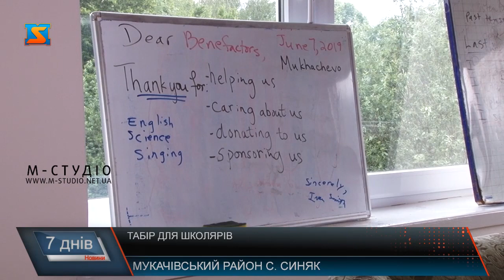Англомовний табір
Мукачівська греко-католицька єпархія спільно із волонтерами зі США вже 4 рік поспіль організовує для дітей англомовний табір. Табір не тільки для розваг, а і щоб духовно збагатитись, адже створений він за ініціативою священнослужителя, тут проводять щоденну літургію англійською мовою, а також її вивчають та удосконалюють. Уроки у дітей проходять у ігровій формі і не тільки. Під час занять в основному працюють за 4-ма напрямками, а саме читання, граматика, вимова, фонетика. Щоб діти засвоїли матеріал якнайкраще, навчати їх приїхали гості із-за кордону, які спілкуються англійською щодня.